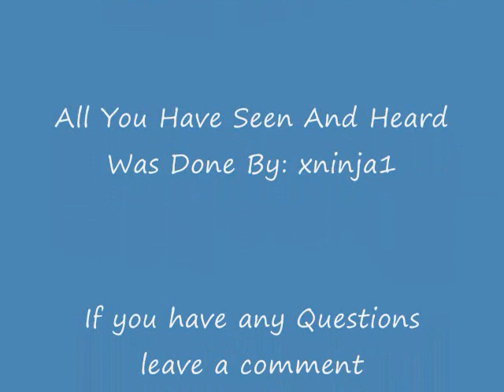Cod 4 Sounds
This is my first time trying this, so dont criticize harshly, Comment PLEASE